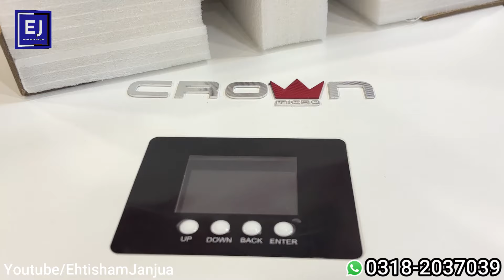Solar Panels New Price in Pakistan 2024 | Cheap solar panel market in Karachi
Cover Topic.
solar panels
solar panels new price 2024
solar panel plates price
solar panel in karachi
latest solar panels price

EhtishamJanjua